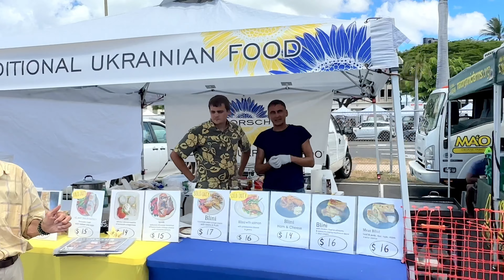The week that was..... it's all about food and At table service at Hy's Steak House